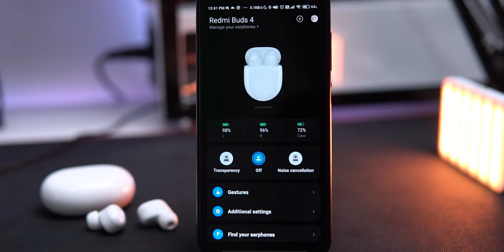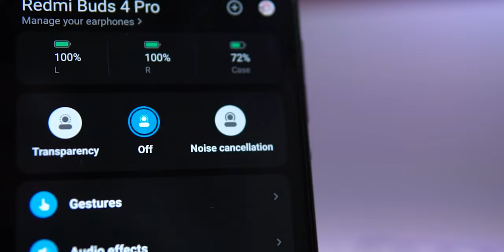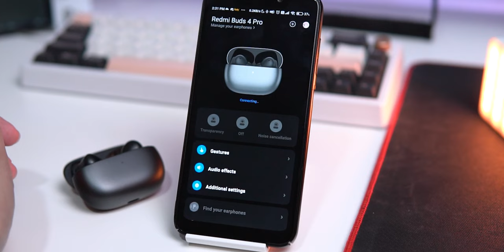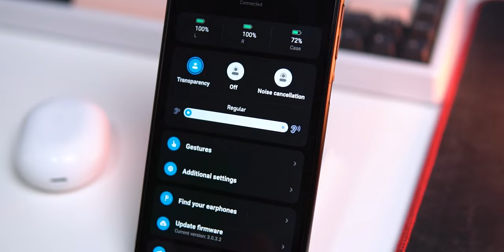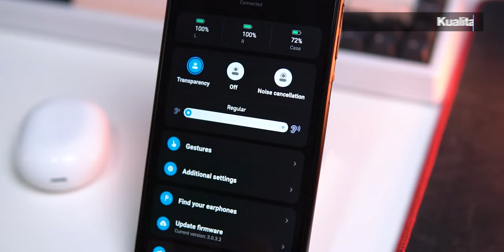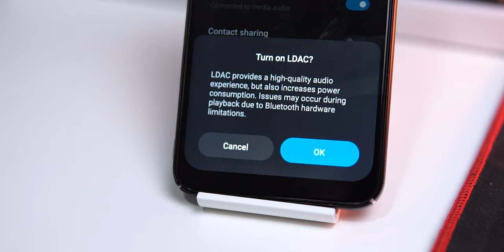Full Review TWS Redmi Buds 4 dan Redmi Buds 4 Pro (eng subt)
Full REVIEW TWS Redmi Buds 4 dan Buds 4 Pro

Time stamp:
00:00 Intro
00:13 Opening
00:37 Fitur Buds 4
01:04 Fitur Buds 4 PRO
01:46 Spec & Paket Penjualan
01:57 Design dan Build Quality Buds 4
03:35 Design dan Build Quality Buds 4 PRO
05:04 Koneksi & Pairing
05:49 Fitting
06:20 Sample Mic Buds 4
06:57 Sample Mic Buds 4 PRO
07:26 Aplikasi Xiomi Earbuds
07:46 Sound Quality Buds 4
08:43 ANC OFF & Transparency ON
09:25 Teknis Sound Quality Buds 4
09:56 Kualitas ANC
10:18 Sound Quality Buds 4 PRO
11:27 ANC OFF & Transparency ON
12:12 Teknis Sound Quality Buds 4 PRO
13:41 Main Game & Nonton
14:37 Kesimpulan

Setup yang digunakan untuk mereview :
Glenn

Sinfonia Music Youtube Crew :
Glenn Latuheru
Devin Kagiva Aprilianno
Erik Wirawan